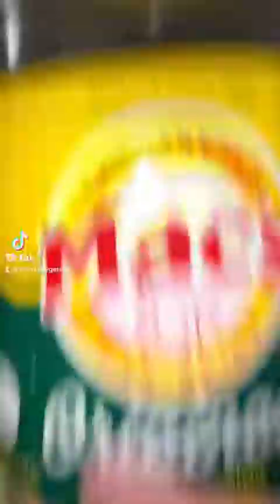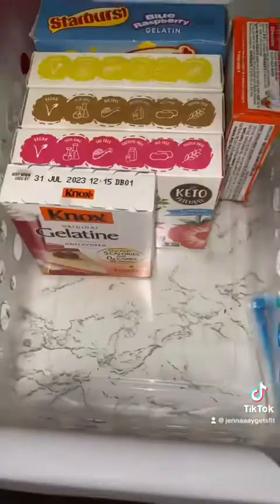Our Story ❤️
Hey guys!!!

For those of you who don’t know me, I’m Jenny :) I love to cook, dance, and make videos. I hope you enjoy this video of me cleaning out my pantry.

I hope you guys enjoyed listening to my story time ❤️